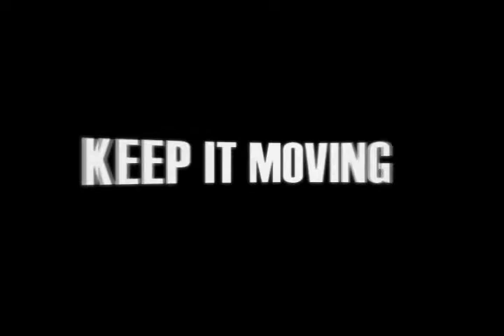23b Abidjan Concert